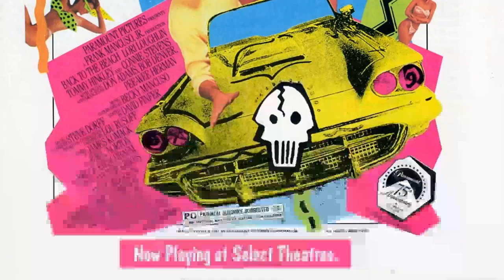Truth About Paul Reubens Is Out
Greetings, classic movie enthusiasts! 🎥 Today, we're diving deep into the dazzling world of Paul Reubens, an unforgettable star of the silver screen. 🌟

Join me as we revisit Paul Reubens's most iconic films, explore their impact on Hollywood's golden age, and uncover the fascinating anecdotes that have stood the test of time. 🌠

From heartfelt dramas to side-splitting comedies, Paul Reubens's versatile talents have left a lasting impression on generations of moviegoers.

🎬 Lights, camera, and let's embark on a thrilling cinematic adventure with Paul Reubens as our guide! ✨🎭
Filmography:
Bob's Burgers
The Crown with a Shadow
The Tom and Jerry Show
The Conners
DC's Legends of Tomorrow
What We Do in the Shadows
Tigtone
The Nightmare Before Christmas in Concert at the Hollywood Bowl
Mosaic
Penn Zero: Part-Time Hero
Minecraft: Story Mode - Season 2
Wilson's Heart
Gotham
Call of Duty: Infinite Warfare
Pickle and Peanut
American Dad!
Pee-wee's Big Holiday
The Blacklist
Robot Chicken DC Comics Special 3: Magical Friendship
Minecraft: Story Mode - A Telltale Games Series
Turbo FAST
Randy Cunningham: 9th Grade Ninja
Portlandia
Accidental Love
Lego DC Comics: Batman Be-Leaguered
Sanjay and Craig
TV on the Radio: Happy Idiot
Robot Chicken DC Comics Special II: Villains in Paradise
Kung Fu Panda: Legends of Awesomeness
Comedy Bang! Bang!
Scooby-Doo! Mecha Mutt Menace
Tom and Jerry's Giant Adventure
The Final Moments of Karl Brant
Tron: Uprising
Robot Chicken: DC Comics Special
Batman: The Brave and the Bold
The Smurfs
WrestleMania XXVII
The Pee-Wee Herman Show on Broadway
WWE Raw
Adventure Time
Batman: The Brave and the Bold - The Videogame
Pee-wee Goes to Sturgis
Pee-Wee Gets an iPad!
Life During Wartime
Chowder
Area 57
Pushing Daisies
Tim and Eric Awesome Show, Great Job!
Reno 911!: Miami
Dirt
30 Rock
Re-Animated
The Tripper
Tom Goes to the Mayor
Reno 911!
The Raconteurs: Steady, As She Goes
Campus Ladies
Dirt Squirrel
Tripping the Rift
Hopeless Pictures
The Nightmare Before Christmas: Oogie's Revenge
Teacher's Pet
Rugrats
The Groovenians
Elton John: This Train Don't Stop There Anymore
Ally McBeal
Blow
Everybody Loves Raymond
South of Heaven, West of Hell
Smash Mouth: All Star
Mystery Men
Hercules
Doctor Dolittle
Die Schöne und das Biest: Weihnachtszauber
Buddy
Murphy Brown
Matilda
Dunston Checks In
Batman Returns
Pee-wee's Playhouse
Christmas at Pee-wee's Playhouse
Sesame Street
Moonwalker
Big Top Pee-wee
Sesame Street: Put Down the Duckie
Back to the Beach
227
Star Tours
Flight of the Navigator
Bryan Adams: Reggae Christmas
All Star Rock 'n' Wrestling Saturday Spectacular
Meatballs Part II
Cheeseball Presents
Likely Stories, Vol. 2
The Paragon of Comedy
Madame's Place
Pandemonium
Twilight Theatre
Mork & Mindy
Dream on!
The Pee-Wee Herman Show
Nice Dreams
The Flintstone Comedy Show
Cheech and Chong's Next Movie
The Blues Brothers
Pray TV
Midnight Madness
Working Stiffs
Things We Did Last Summer
The Brotherhood
Bob's Burgers
The Conners
Tigtone
Mosaic
Wilson's Heart
Gotham
Pickle and Peanut
American Dad!
Pee-wee's Big Holiday
The Blacklist
Turbo FAST
Portlandia
Accidental Love
Sanjay and Craig
Comedy Bang! Bang!
Tron: Uprising
The Smurfs
WrestleMania XXVII
WWE Raw
Adventure Time
Life During Wartime
Chowder
Area 57
Pushing Daisies
Reno 911!: Miami
Dirt
30 Rock
Re-Animated
The Tripper
Reno 911!
Campus Ladies
Dirt Squirrel